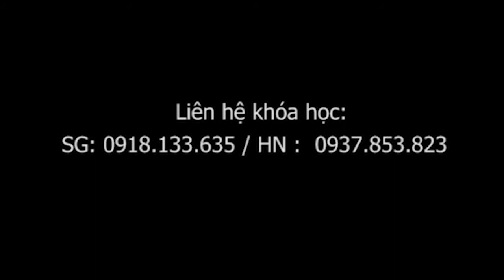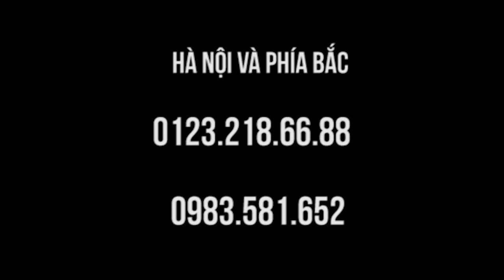Danh Y Đất Việt chỉnh CỘT SỐNG THẮT LƯNG chỉ 3 phút